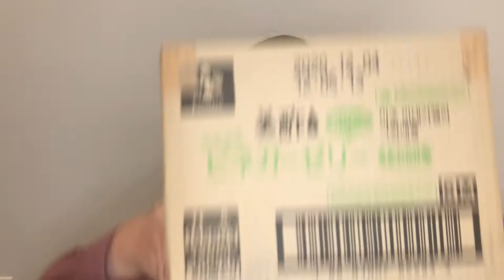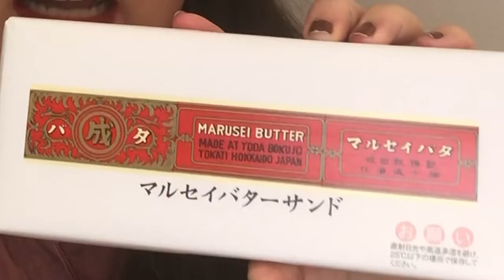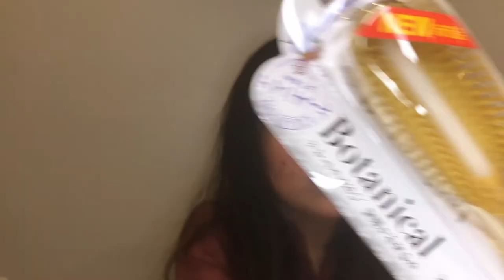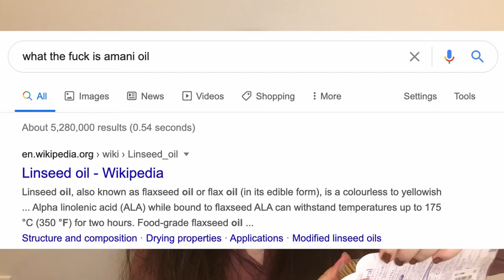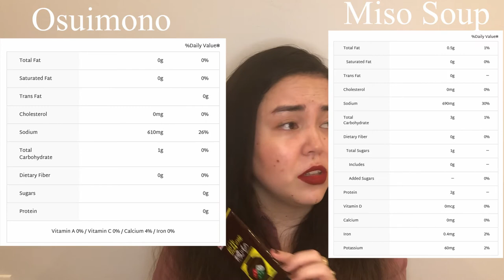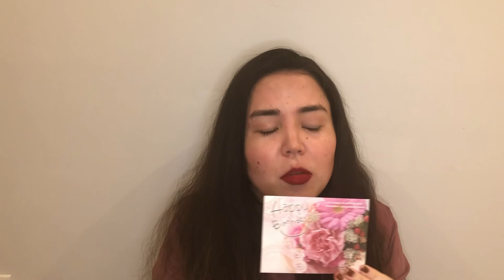Unboxing Japanese Care Package!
I don’t know how many times I’ve done this video, but my mom sent another care package from Japan so here’s an unboxing video of it!
My mom is throwing major shade at my frizzy ass hair, so thanks. really. What a loving mom

Their Marusei Butter Sandwich is the best

Products used:
Foundation:
Hylamide
Photography Foundation (Transparent)
Contour:
Fenty
Match Stix Contour Skinstick (Amber)
Blush:Elf
Powder Blush Palette
Bronzer:
Elf
Illuminating Palette
Nose highlight:
Fenty
Match Stix Matte Skinstick (Linen)
Mascara:
Wander beauty
Unlashed Volume and Curl Mascara
L’oreal Paris
Eyebrow Plumper
Lips:
Fenty Beauty
Stunna Lip Paint Longwear Fluid Lip Color (Uncensored)
Lip Pencil:
NARS
Velvet Matte Lip Pencil (Endangered Red)